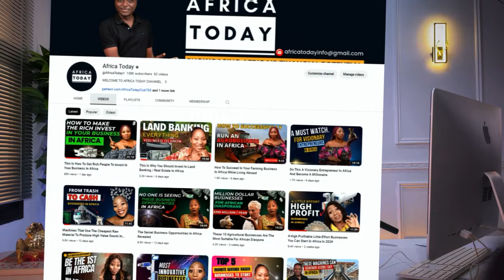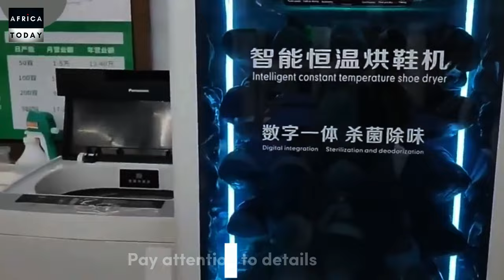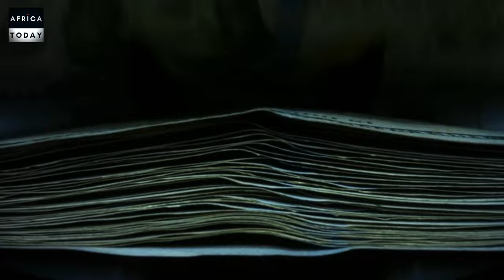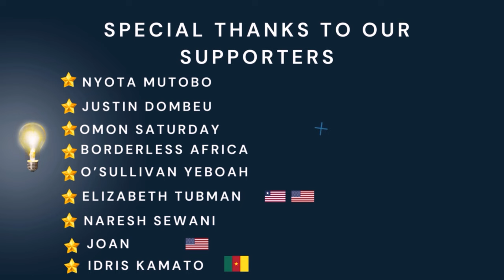5 Lucrative Business Ideas That Will Make You Rich But You Aren't Thinking About Them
5 Lucrative Business Ideas That Will Make You Rich But You Aren't Thinking About Them
5 Lucrative Businesses That You Aren't Thinking About
In this video, we talk about 5 lucrative businesses that most people aren't really talking about. We delve into the 5 unusual yet lucrative businesses that you can do in Africa. Just like cloths, most people only do businesses because they just like them. But that shouldn't be the case, there are lots of simple module lucrative businesses that you can try. In this video, we tell you how to make the most out of these business ideas in Africa. You can start most of them as small businesses and later scale to whatever size you want.
 this means that you can start these businesses with very low income.
Welcome to Africa Today a place where we showcase Africa's financial potential and help you obtain financial freedom

*ANNOUNCEMENT*
We are thrilled to announce to you today September 5th 2024 that we have a  joint venture ( Diaper Project) available. If you would love to be part of this historic Journey, click the link below which will take you to our membership page where everything is unfolded.